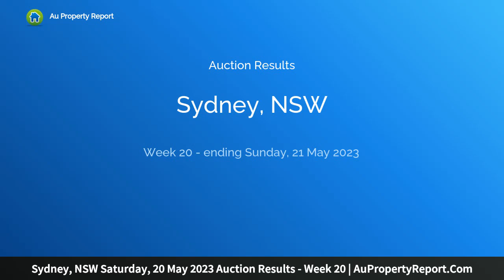Sydney, NSW Saturday, 20 May 2023 Auction Results - Week 20 | AuPropertyReport.Com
Sydney, NSW Saturday, 20 May 2023 Auction Results - Week 20